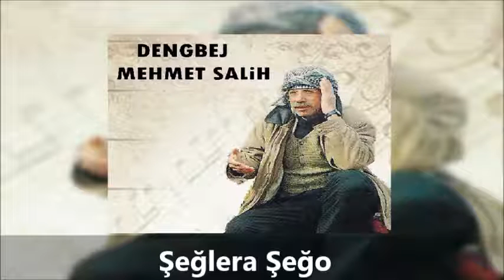Dengbej Mehmet Salih - Şeğlera Şeğo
Dengbej Mehmet Salih ''Miremın''
Albümü İndirmek İçin